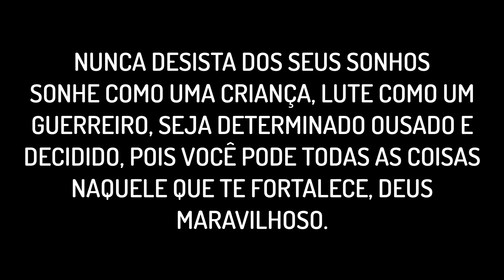CHEGOU A PLACA DE CEM MIL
Foi com muita luta e dificuldade que chegamos a esse resultado, e agradeço a todos vocês inscritos no canal por compartilharem,Deus abençoe a todos.